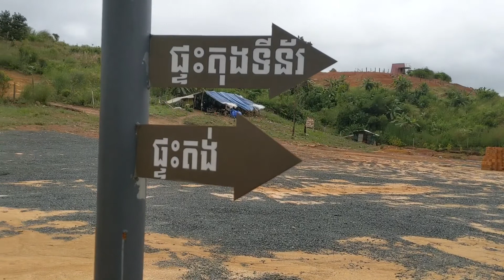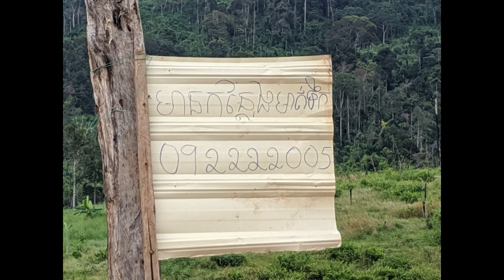Veal Veng Pursat province New resort at Phnom 1500, Veal Veng district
This is a resort that has just started construction 70%. This resort is located along National Road 55, on the uphill road 1500, in front of Phnom Trangol, km 166, the road to Thmor Da Thom waterfall The resort is privately owned, serving food, accommodation and tents at the back, with a waterfall to enjoy.
👉Like if you enjoy my video.